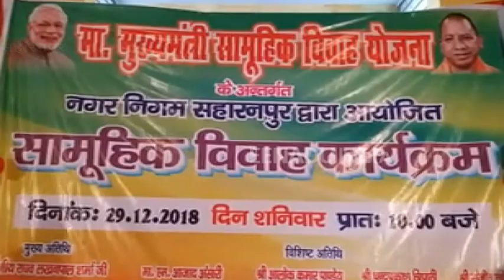सहारनपुर: मुख्यमंत्री सामूहिक विवाह योजना के तहत 31 मुस्लिम जोड़ों ने थामा एक दूजे का हाथ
सहारनपुर : मुख्यमंत्री सामूहिक विवाह योजना के तहत गरीब कन्याओं की शादी के कार्यक्रम लगातार जारी हैं. योजना के तहत आए दिन प्रशासन सैकड़ों गरीब कन्याओं की शादी कर उनके उज्ज्वल भविष्य की कामना कर रहा है. शनिवार को सहारनपुर नगर निगम से कराए गए सामूहिक विवाह समारोह में 32 पात्र युवक-युवतियां वैवाहिक बंधन में बंधे.